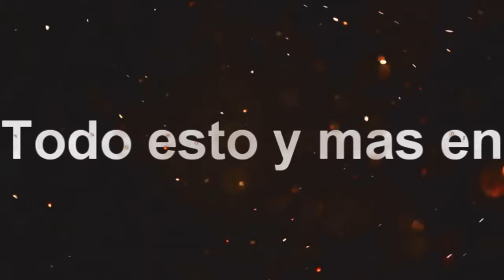Trailer de FADL y temporada 2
se que no es el mejor pero le puse empeño y espero que les guste ;)